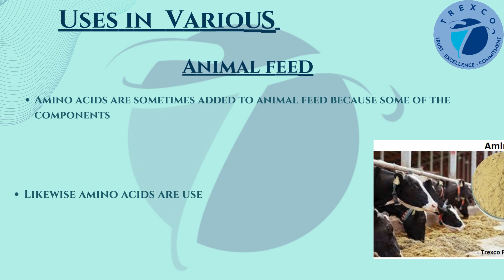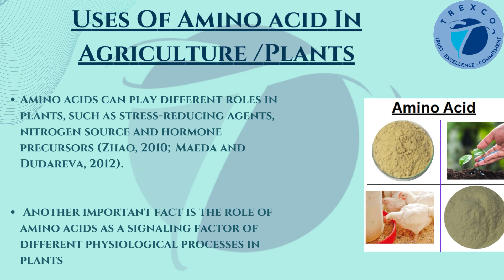Amino Acid Powder & Liquid - Detail Description, Uses- Agriculture, Plants, Animal Feed, Category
Detail Description Of Amino Acid  - Liquid & Powder
Category Of Amino acid With Images - Liquid & Powder
Uses in Various industry - Liquid & Powder
Uses Of Amino acid In Agriculture / Plants